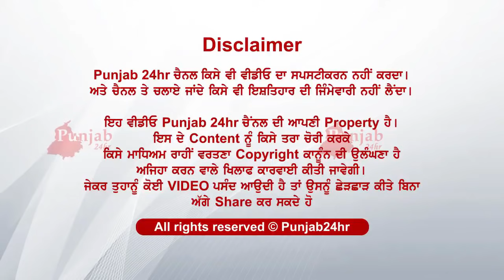ਦੇਖ ਭੈਣ ਦੇ ਸਰੀਰ ਦੀ ਹਾਲਤ ਨਿਕਲਣ ਧਾਹਾਂ